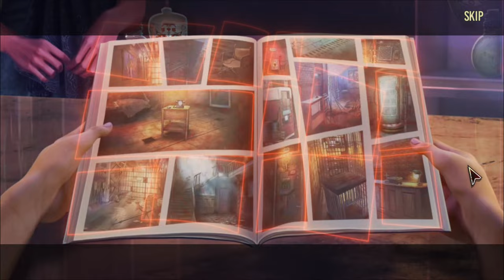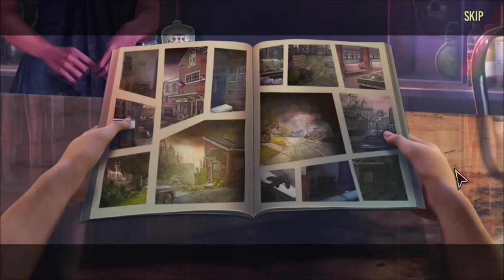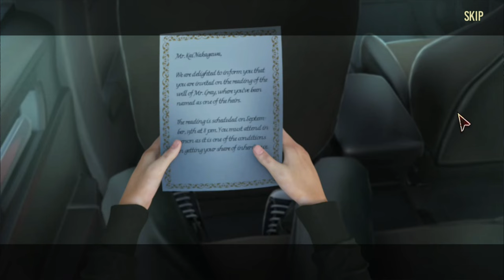Crossroads: On A Just Path[HOG] full commentary 4K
Lost? Confused? Unsure of what comes next? Then keep an eye open for Crossroads, the mysterious bar that only appears to those that need guidance. Step into the shoes of Alex Staton, a social worker that’s made some poor choices and is struggling to find direction. Step up to the bar and let Mistress Eve guide you through three separate tales, each designed to teach lessons that will hopefully set Alex on the right path by the end. But be careful because the choices you make in this game affect the story and characters around you!